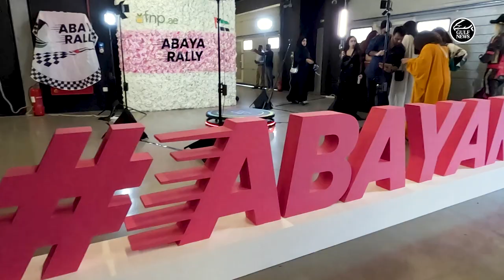Abaya Rally in Dubai: A driving force for women's empowerment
More than 200 women drove cars and bikes in a fun drive in Dubai today in support of women’s empowerment during the ‘Abaya Rally’, held as part of celebrations in the lead up to Emirati Women’s Day (August 28).

Abaya is a long traditional overgarment worn by women in the UAE and other countries. The rally stands as a tribute to the ‘Power of Abayas’, celebrating its cultural significance while uniting women from varied backgrounds.